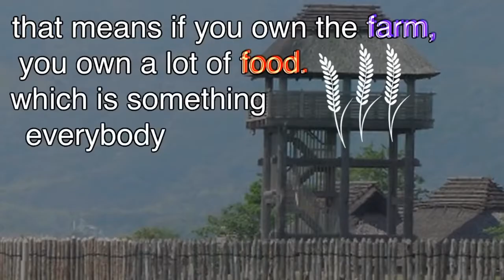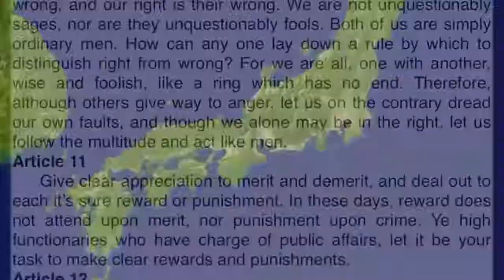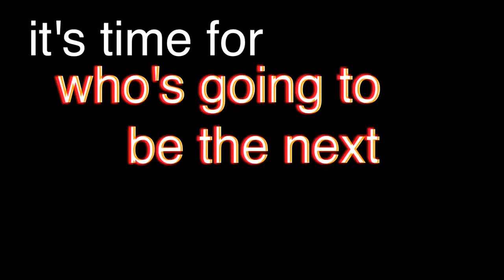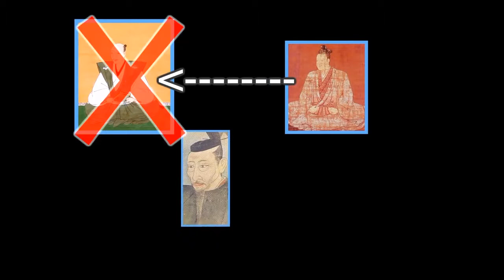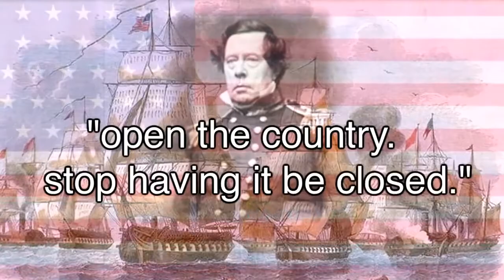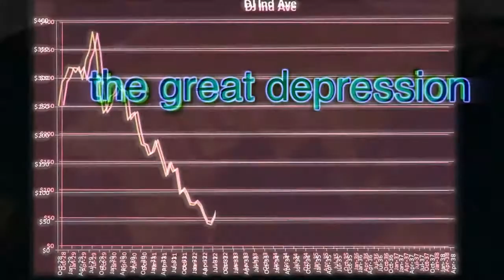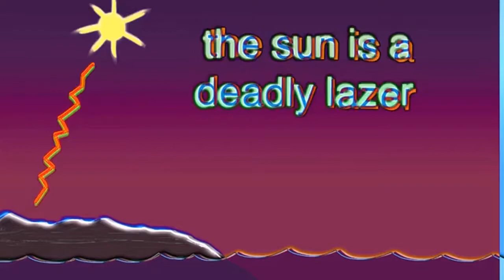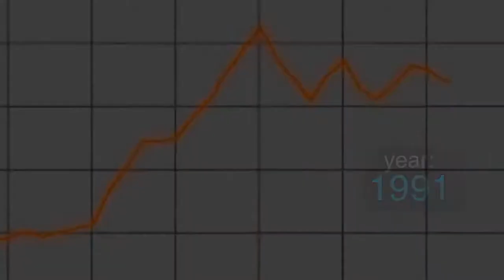History of Japan but everything is a DEADLY LASER